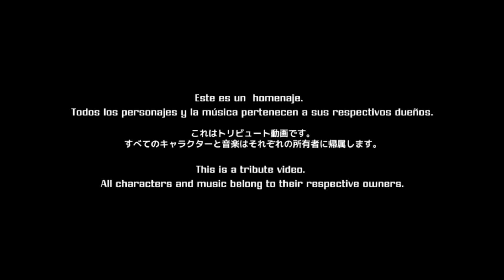Terminator Vs Punks!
Recreation of the classic Terminator scene where the T-800 meets a group of gang members. It is my first serious animation project in a while, I've learned a lot with this project.
My intention was to recreate the scene by adding (within my limitations) a bit of Katsuhiro Otomo's drawing style as a tribute to Akira. I hope you like it!

Recreación de la clásica escena de Terminador donde se encuentra con un grupo de pandilleros. Es mi primer proyecto de animación serio desde hace tiempo, aprendí mucho con este proyecto.
Mi intención fue recrear la escena agregándole (dentro de mis limitaciones) un poco del estilo de dibujo de Katsuhiro Otomo como tributo a Akira. Espero les guste!

彼がギャングのメンバーのグループに会う古典的なターミネーターシーンの再現。久しぶりの本格的なアニメーションプロジェクトで、このプロジェクトで色々学びました。
大友克洋のドローイングスタイルをアキラへのオマージュとして（制限内で）少し追加して、シーンを再現するつもりでした。気に入ってくれるといいな！

T-800 vs. Gang Members / Scene recreation by Flavio Luccisano / (ターミネーター)